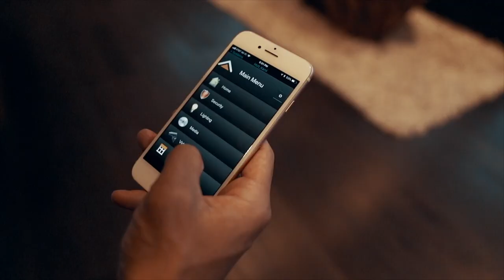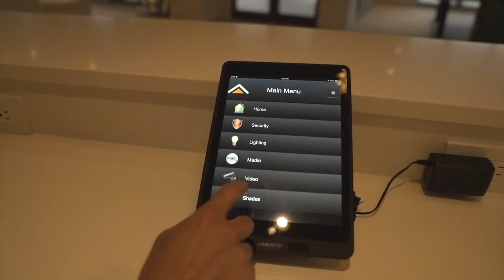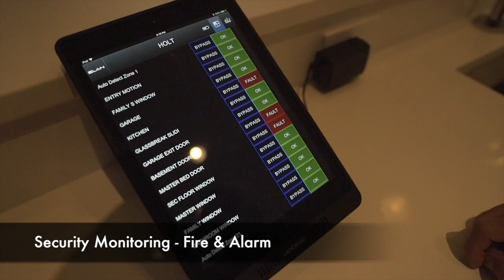Custom Luxury Smart Home in Colorado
ESC specializes in Home Automation Systems and Smart Homes in Colorado. Our systems are designed to control multiple "sub-systems" such as home entertainment, audio/video distribution, climate control, lighting control, motorized shades, surveillance cameras, and security integration through a single interface. The entire system is built around "scenes" so that you can press a single button for "evening" "all on" "pathway" "party mode" and more. This home also has Alexa integration!

This home also won "Best Architectural Design of a Custom Home" - 5,000-7,000 sq. ft. Congratulations to Wall Custom Homes & Woodley Architectural Group!

- Our website is under construction for 2019!